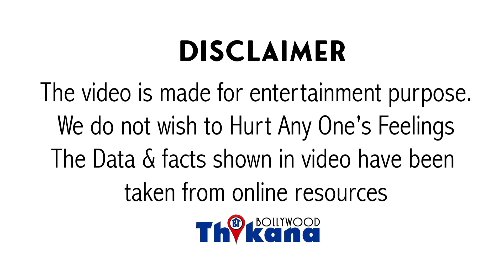Amitabh Bachchan ne Film Kashmir Files Ki Tareef ki Apni Style me phir bhi Public ne di Galliya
बिग बी अमिताभ बच्चन सोशल मीडिया पर खासा एक्टिव रहते हैं बात करें अगर उनके ट्विटर की तो उनके ट्वीट हमेशा चर्चा का विषय रहते हैं साफ-साफ कुछ नहीं कहते हैं हमेशा बस अलग ही शब्दों में इशारे-इशारे में बातें कहते हैं अब इस वक्त व पर दक्षिण अमीर फाइल्स को लेकर मामला गर्म है लोगों को नाराजगी है कि बॉलीवुड कुछ नहीं बोल रहा है सपोर्ट ही नहीं कर रहा है फिल्म को जनता इतना प्यार दे रही है फिर के बॉक्स ऑफिस कलेक्शंस रिकॉर्ड तोड़ है उसके बावजूद बॉलीवुड चुका है कोई चूं तक नहीं बोल रहा है इस फिल्म को लेकर अमिताभ बच्चन ने एक ट्वीट किया जिसे कश्मीर फाइल से जोड़कर देखा जा रहा है और जोड़ेंगे भी लोग चुकी हैं ऐसा है जो अभी के समय से कनेक्ट कर रहा है कि हम अब वह जानते हैं जो पहले कभी पता ही नहीं बताया गया कि कश्मीर आखिर हिंदुओं को क्यों मिला पड़ता है और कितना बिलोंग करता है अमिताभ बच्चन के बाद लोगों ने कहा कि कि अब कश्मीर पास का नाम भी लिख देते हाईटेक कश्मीर स्पाइसी लिख देते अगर आप बात कर ही रहे हो तो फिल्म का नाम लिखने में आपको क्या दिक्कत है लोगों ने कहा सर है स्टेट लगाना भूल गए हैं वैसे अमिताभ बच्चन सोशल मीडिया पर फिल्मों को प्रमोट करते हैं कुछ दिनों पहले अभिषेक बच्चन की लेटेस्ट फिल्म को उन्होंने प्रोमोट किया था लेकिन यहां कश्मीर फाइल्स को लेकर अमिताभ बच्चन का मुंह बंद है इन शब्दों से उन्हें बहुत कुछ कह भी आप पिंपल के नाम को चेंज नहीं किया जिससे लोगों में नाराजगी है और लोगों ने यही कहा कि हर बार जमने सकते हो इस बार मामला कश्मीर का है कम से कम फिल्म का नाम तो लिख देते दिल खुश हो जाता महानायक हो इंडिया ने आपको इतना प्यार दिया है कश्मीर इंडिया का इतना इंपोर्टेंट हिस्सा है तो डायरेक्ट दिल खोलकर बोलो ना यहां भी क्या दबी आवाज में बात करता क्या लगता है आपको कमेंट सेक्शन में जरूर शेयर करें